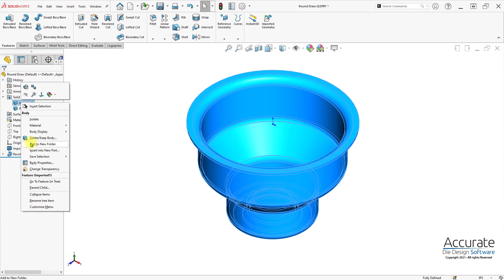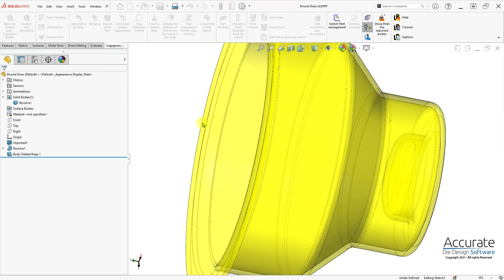56 Round Draw Part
LogoPress Round Draw Part quickly calculates the draw stations, dependent on the selected material, after opening a Parasolid and remodeling the part with a revolve. A SOLIDWORKS configuration is created in the part for each draw station.